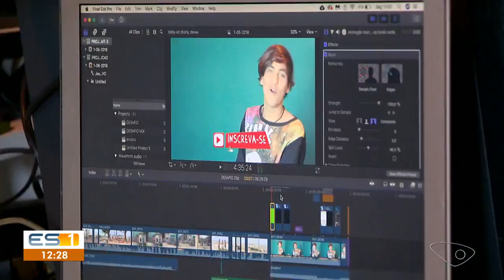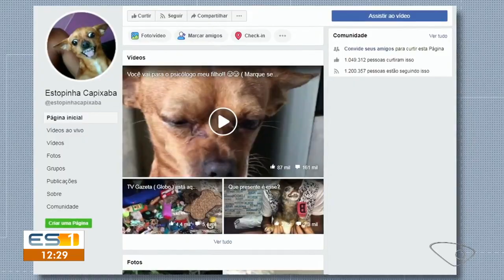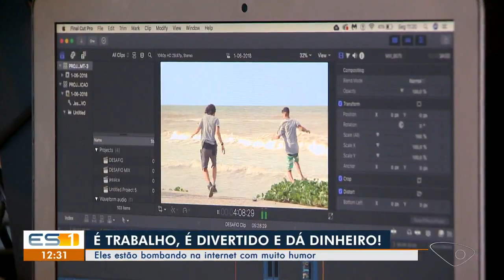Estopinha na TV Gazeta